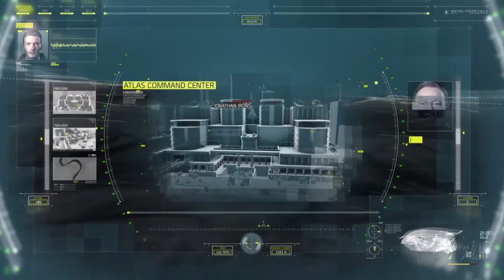CALL OF DUTY ADVANCE WARFARE Gameplay Walkthrough Part 11 - Throttle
Call of Duty: Advanced Warfare is a 2014 first-person shooter video game published by Activision. The eleventh major installment in the Call of Duty series, the game was developed by Sledgehammer Games for Microsoft Windows, PlayStation 4 and Xbox One, while High Moon Studios developed the versions released on PlayStation 3 and Xbox 360, and Raven Software developed the game's multiplayer and the Exo-Zombies mode.
Advanced Warfare was the first Call of Duty title to be primarily developed by Sledgehammer, following the supporting work the studio did on Call of Duty: Modern Warfare 3 alongside Infinity Ward in 2011. The game was released on November 4, 2014, but a special edition titled the Day Zero Edition, which came with bonus in-game content, was released on November 3 for people who pre-ordered the game.
Before the development of Advanced Warfare, Sledgehammer were originally working on a game set during the events of the Vietnam War. Development for Advanced Warfare began in late 2011, shortly before the release of Modern Warfare 3. The game became the first entry in the Call of Duty series since Call of Duty 2 to feature a game engine that has had its majority re-written and built from scratch. For the game's single-player campaign mode, Sledgehammer employed veteran actors Troy Baker and Kevin Spacey in lead roles. The game's story features a futuristic setting, set between 2054 and 2061, and follows Jack Mitchell of the United States Marine Corps and his involvement with Atlas, a private military corporation that sells its services to the highest bidder.
Call of Duty: Advanced Warfare was released to a positive critical reception and was declared an improvement over its predecessor, Call of Duty: Ghosts. Many critics praised the visuals, the voice acting, particularly Spacey's, the single-player campaign, the fast, dynamic, and exciting gameplay, and the content-rich multiplayer, but some criticized the predictable plot and narrative in the single player campaign. The game won several awards and was considered a commercial success.